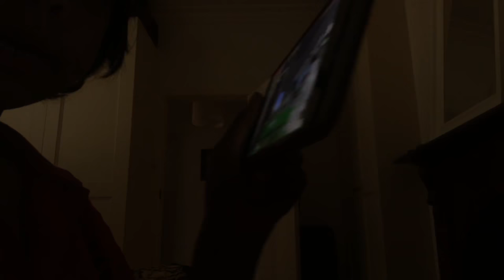CARL dr John Siddons